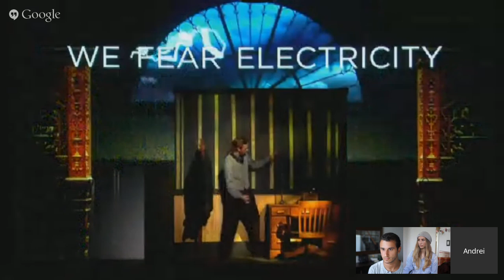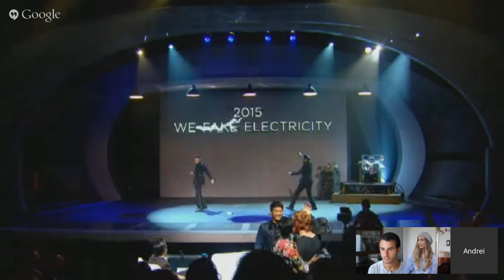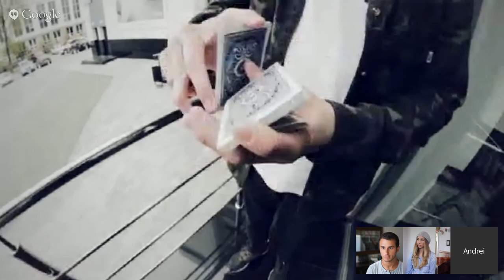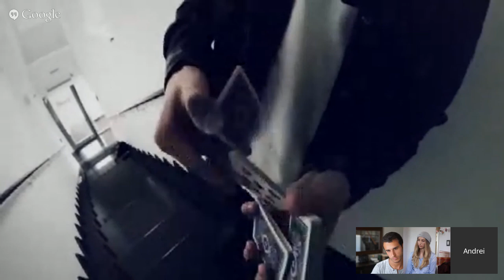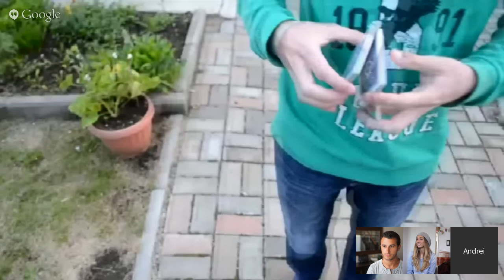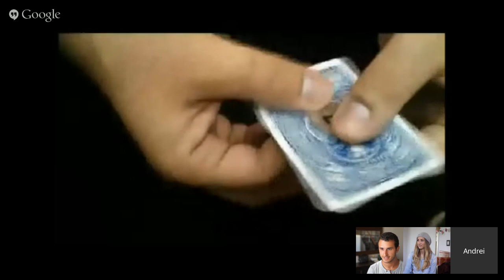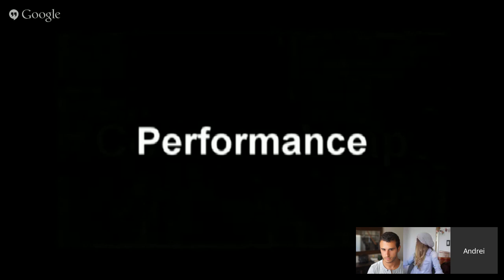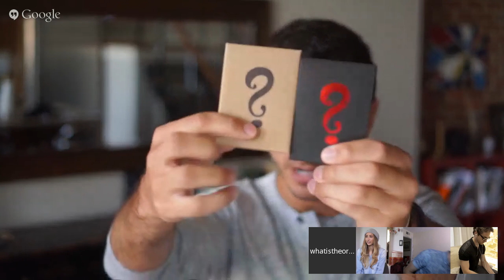Exposé Live - June 19th, 2015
Exposé Live Broadcast on June 19th, 2015 with Calen Morelli, Jonathan Bayme, Christen Gerhart, and Andrei Jikh.